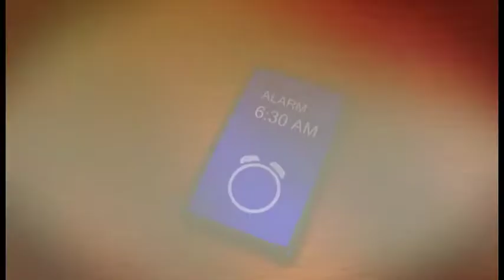30) Mario Rosales Resonates With Music Plus Humor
From Branson MO to Las Vegas, NV, Mario Rosales mixes comedy with  country music hits, classics and contemporary hits.  His barrel chest houses a tremendous set of pipes!

That's So Vegas is a video complement to VegasOnlyEntertainment.com, a popular  blog dedicated to all things Vegas; shows, headliners, food, wine, casinos, hotels and behind the scenes movers and shakers.